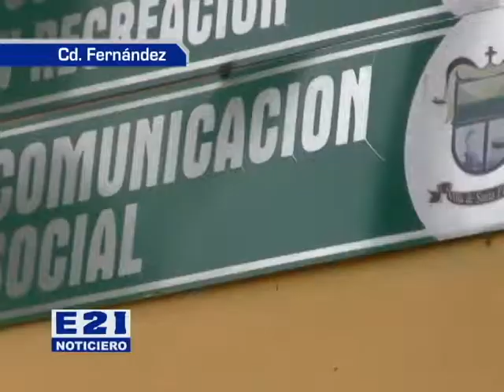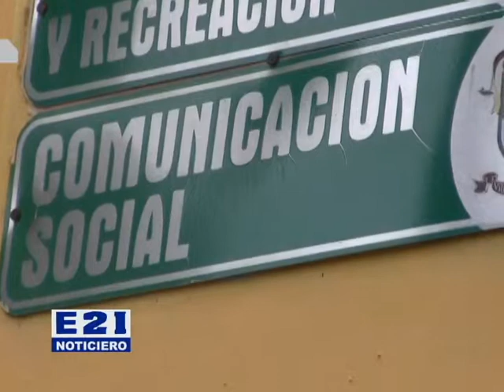DICE NUEVA TITULAR QUE REORGANIZARÁ DEPARTAMENTO DE COMUNICACIÓN SOCIAL